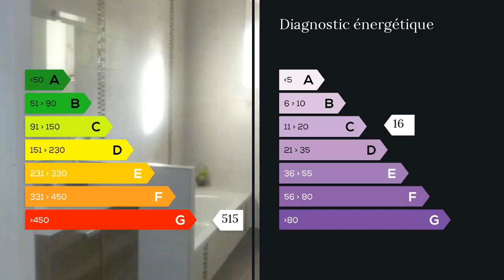A vendre - Maison/villa - Izeaux (38140) - 5 pièces - 150m²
Maison de village 150m2 Terrain 350m2 garage 25 m2 IZEAUX 38140Très ensoleillée , cette maison indépendante en pisé et pierres située dans le centre du village. Cuisine et pièce de vie 35 m2 , trois grandes chambres avec dressing , salle de bain et wc. Chauffage central ,La chaudière à été changée en 2008, double vitrage , Le toit a été refait en 2005 ,avec isolation Cave en pierre 15M2 , Buanderie 10M2 . Le terrain 350M2 se compose d'une cour et jardin,et garage.Cette maison à un gros potentiel, où vous pouvez faire deux logements.Et un point positif fait partie de cette habitation. Ecoles primaire et maternelle ,collège et lycée sur VOIRON , MOIRANS ,et SAINT ETIENNE de SAINT GEOIRS , avec transports scolaires. Maison médicale , pharmacie, dentiste, kiné, infirmière etc...)Pour des informations complémentaires , vous souhaitez visiter , contactez nous : Mme DUCHENE Valerie PITET Emilie 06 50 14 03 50 / 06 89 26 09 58 Agent commercial indépendant du réseau national clairimmo Maxihome N° RSAC : 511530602 - Ville du greffe : RSAC VIENNE